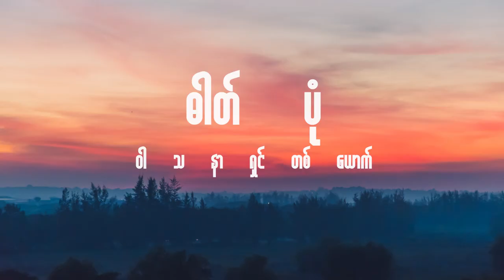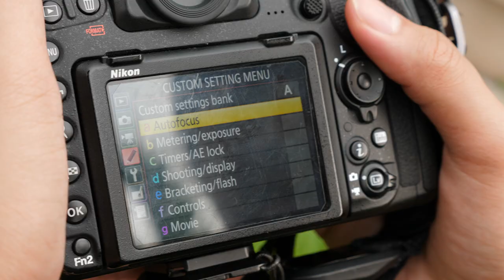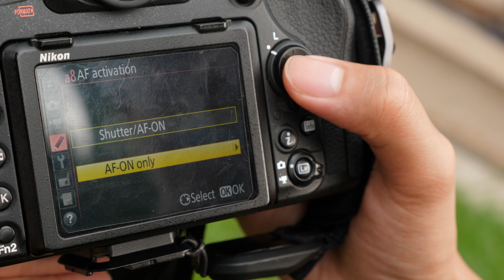ကင်မရာတွေ အနောက်မှာပါတဲ့ AE-L / AF-ON ဆိုတဲ့ ခုလုတ်က ဘာလဲ?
Nikon ကင်မရာတွေမှာ လူသုံးနည်းတဲ့ ဂြိုဟ်သားခုလုတ်။